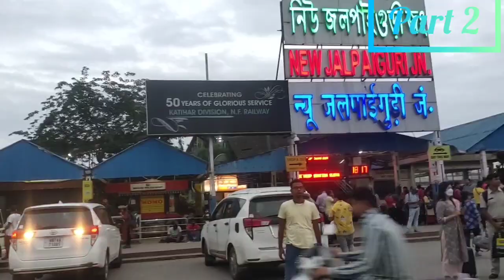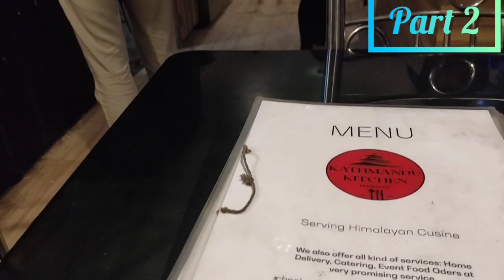Assam to Darjeeling vlog //part 2//Darjeeling tourist place//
namaste lovely people 🙏❤️

Rahul chetry vlogs ❤️🙏🙏🙏

mobile =vivo Z1
trypot=non brand😅

nepali vlogger from assam ❤️🙏